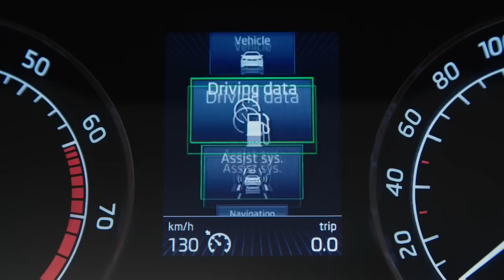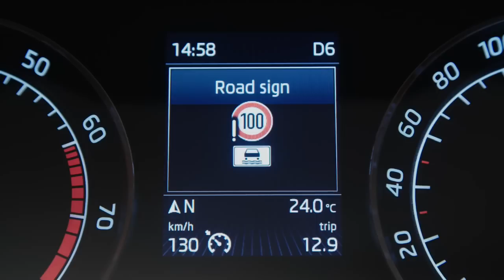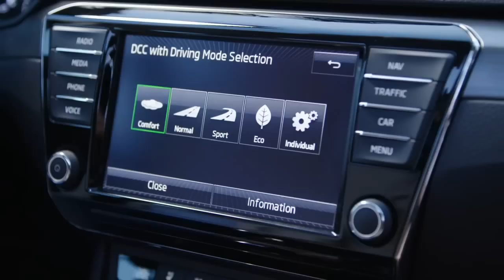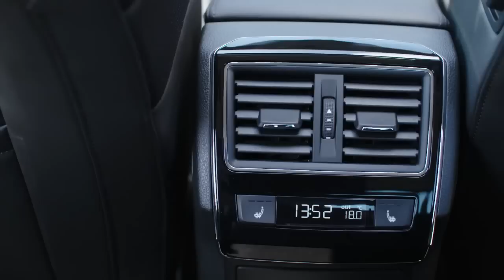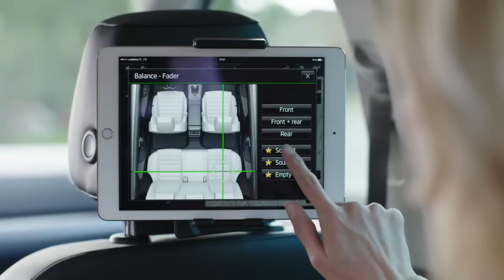The New Skoda Superb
סקודה סופרב החדשה